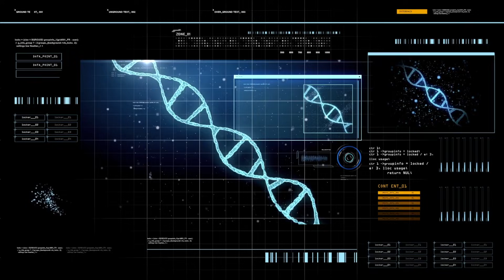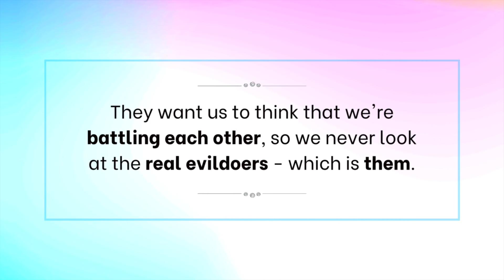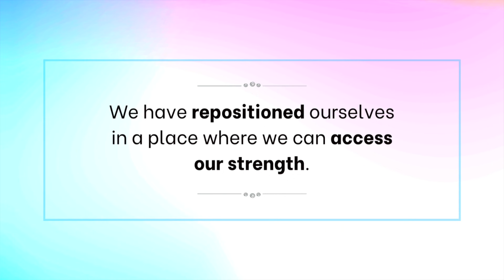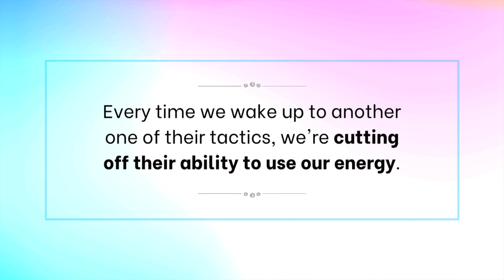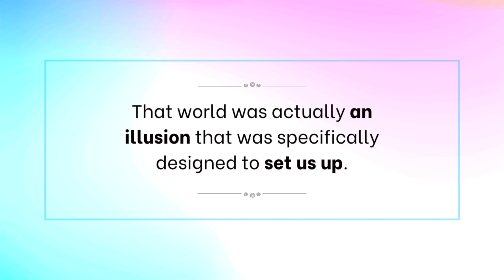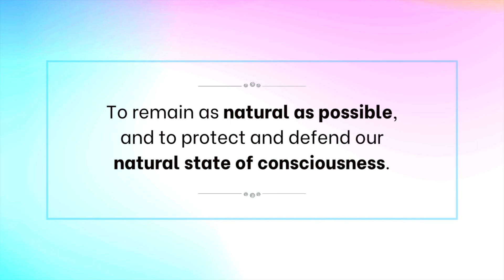Time to Acknowledge some GOOD NEWS! 😲 | Great Awakening Update 🚨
If you've been feeling discouraged by the state of the world, then don't miss this video! I'm sharing an update about where we are in our great awakening process, and it actually includes some good news. I'm going to reveal a very positive truth about where we are today that it's time to acknowledge. This is going to help you shift your paradigm about how you see the controllers' tricks and tactics, and give you the perspective you need to stand fully in your power going forward. This is our moment to own our abilities as responsive, resourceful creators.

➡️  ASCENSION POWER: TRUST THE LIGHT WITHIN
If you’re ready to massively accelerate your ascension process and finally live a life of true love and freedom, then Ascension Power is for you. This is the most powerful workshop I have ever released! It includes the landmark process “The Final Elimination of the Source of Fear®” created by Telstar and Archangel Michael, along with the in-depth truth about why we experience duality and struggle here on Earth. This is the true story you won’t hear anywhere else. 👇

If you're ready to experience the amazing transformation that a regular meditation practice brings, check out my premium digital meditation course. I guarantee you will love this meditation toolkit that has everything you need to support your awakening journey!

I show you everything you need to know to build a conscious, consistent connection with the angels so you can work with powerful angels to create an amazing life.

➡️"5 STEPS TO DISCOVER YOUR LIFE PURPOSE"

➡️Get my 4 favorite essential oils for energy clearing (plus the diffuser that I personally use every morning):

➡️Want to LEARN MORE ABOUT CRYSTALS and their metaphysical qualities? Here are 4 of my favorite resource books